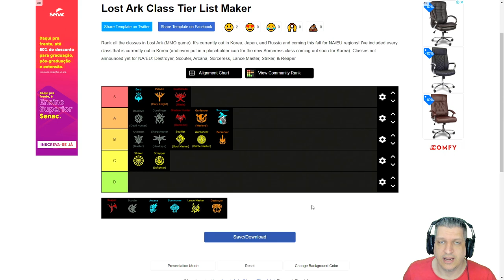TIER LIST - CLASSES PARA PvP NO SERVIDOR AMERICANO! | LOST ARK 2022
Vídeo com o Ogro trazendo um tier list das melhores classes para PvP no servidor americano do Lost Ark!